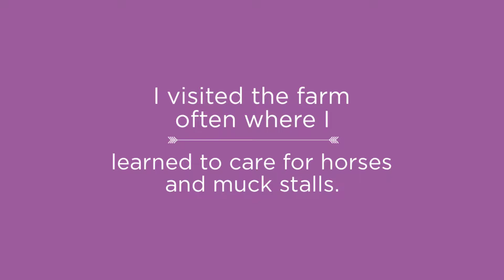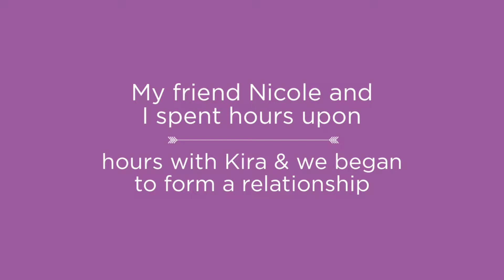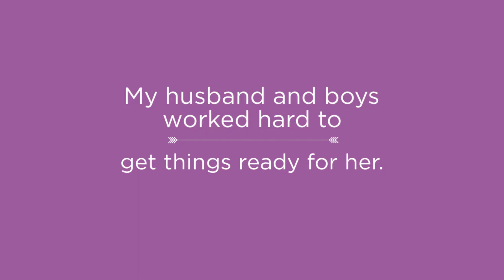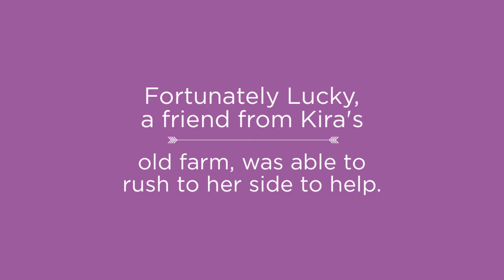Phoenix Rising Equine Rescue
Check out this Help a Horse Day contestant's video!